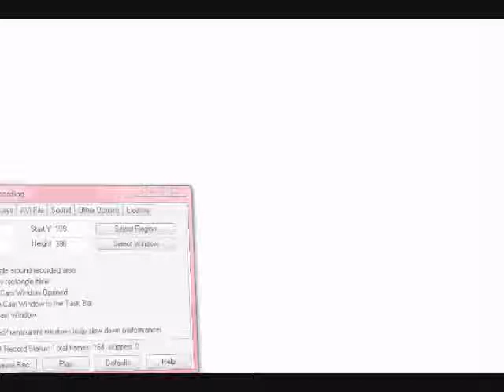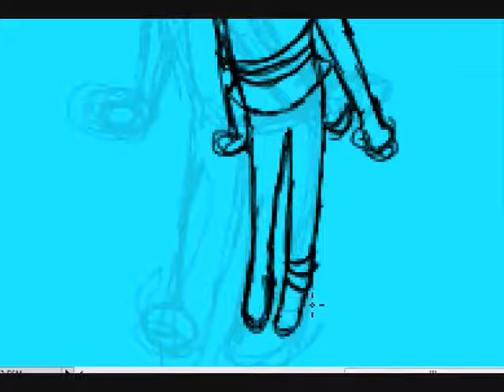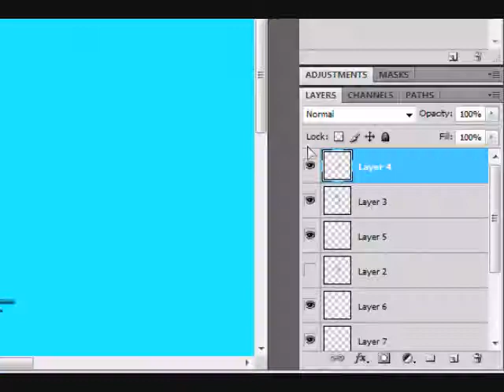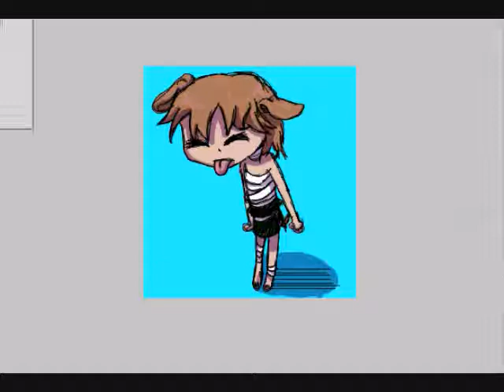Speed paint - Chibi puppy girl in Photoshop CS4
i made a puppy :3